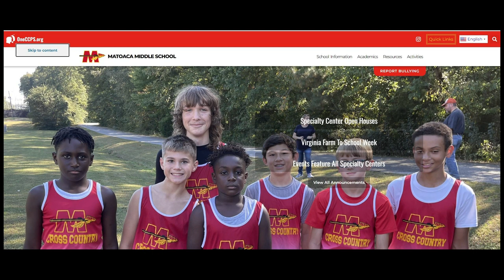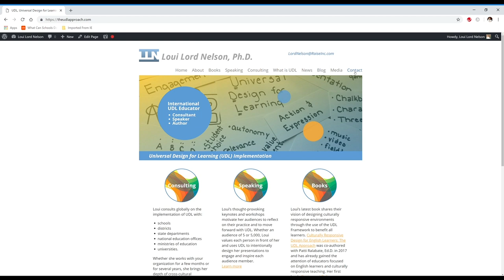UDL in 15 Minutes with Gayle Hines including audio descriptions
Gayle Hines, principal at Matoaca Middle School in Richmond, Virginia, shares how she prepares her staff to learn about UDL and the strategies she uses to make UDL PD effective and enticing to her staff.